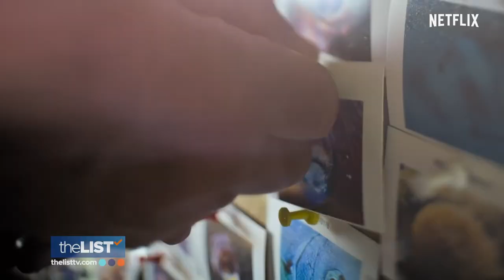3 Nature Documentaries to Add to Your Watch List!